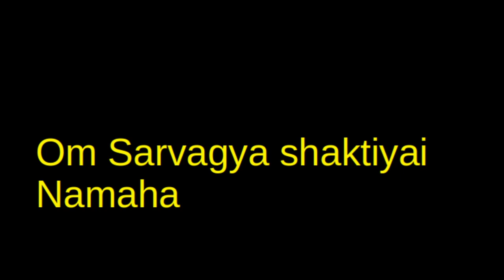Om Sarvagya shaktiyai Namaha 11 times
Om Sarvagya shaktiyai Namaha